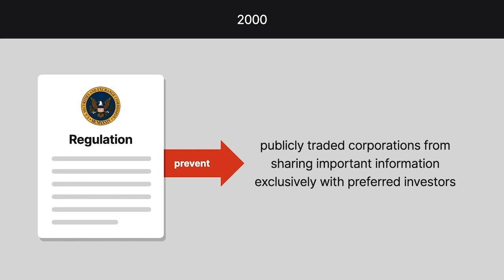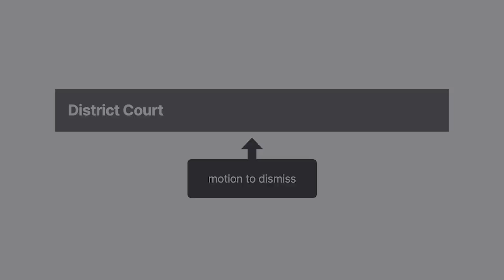Securities and Exchange Commission v. Siebel Systems, Inc. Case Brief Summary | Law Case Explained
Securities and Exchange Commission v. Siebel Systems, Inc. | 384 F.Supp.2d 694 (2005)

In two thousand, the Securities and Exchange Commission adopted a regulation designed to prevent publicly traded corporations from sharing important information exclusively with preferred investors. The court in Securities and Exchange Commission versus Siebel Systems, Incorporated considered the reach of that regulation.

Throughout April of two thousand three, Siebel Systems Chief Executive Officer Thomas Siebel publicly announced in conference calls to investors and investment advisors that, due to poor economic conditions, Siebel Systems’ revenues would be down in the first quarter. But revenues were expected to improve in the second quarter. They’d make some deals worth over one million dollars, and Siebel anticipated that the company would make some deals larger than five million dollars.

Thereafter, on April thirtieth, Chief Financial Officer Kenneth Goldman attended two private events for institutional investors. Goldman stated that the company’s activity levels were, quote, “good or better,” unquote, that new deals were in the pipeline, and some of those deals were worth five million dollars. Some who heard Goldman’s comments immediately bought Siebel Systems stock.

The Securities and Exchange Commission then sued Siebel Systems, alleging that Goldman’s comments constituted violations of Regulation F D. Siebel moved to dismiss the complaint for failure to state a claim, contending that the statements were neither material nor nonpublic.

Want more details on this case? Get the rule of law, issues, holding and reasonings, and more case facts

Have Questions about this Case? Submit your questions and get answers from a real attorney